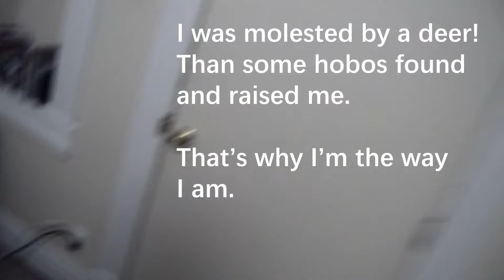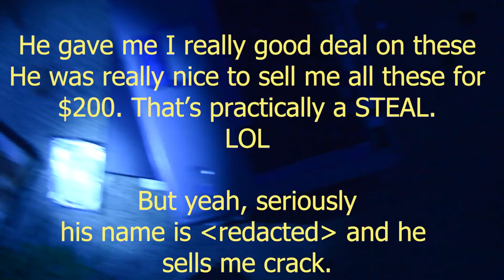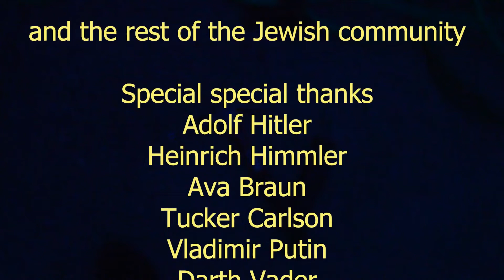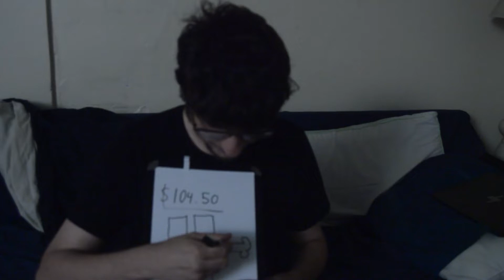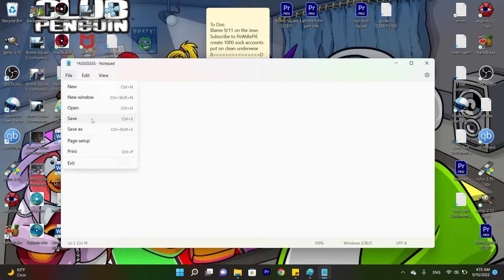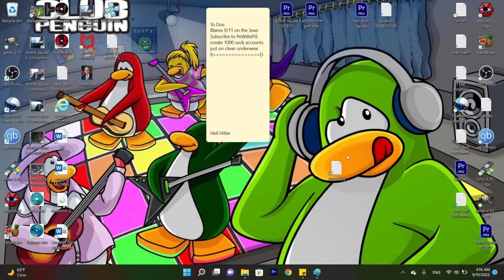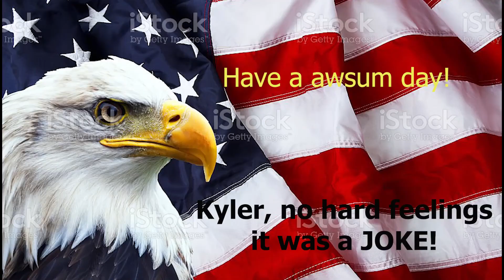Two Bomb Squad (9-11 special 1)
Hi, I'm Kyler Decker and I will now tell u about what really happened on Sepetmber 11, 2001.
We all knowe the official story about what happen but I recently found some evindence that counterdicts the official story.
First, Septmber 11 was a Jewish plot to take over the country and it worked.
Look at all the most powerful people in the country, they are all jews!
My evidences are that after the "attack" We invaded Iraq and Afghanistan. Now, why would we invade predominately muslam countries the government admits had nothing to do with it? Could it be because of the oil? Is it because they are not white? While this makes sense at first, it doesn't explain why we are allies with Saudi Arabia. It was clearly the Jewish elites in Washington. They planned it and blamed it on Iraq as a cover up. We atacked those countries because They don't like jews. It makes perfect sense. WE ARE ALL JUST SHEEP. Wake up and realize how this doesn't make sense. watch my little "experiment" at the end of the video and I will prove to you that jet fuel can't melt steal beams. There was clearly an explosion from the inside and the video shows it.